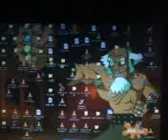Desk top for Fate...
where it all started from and still running Loud ;)